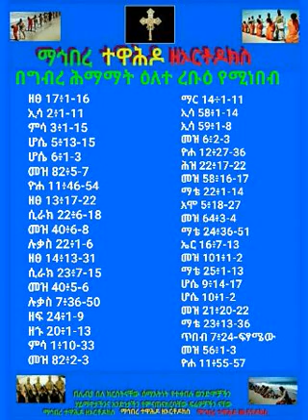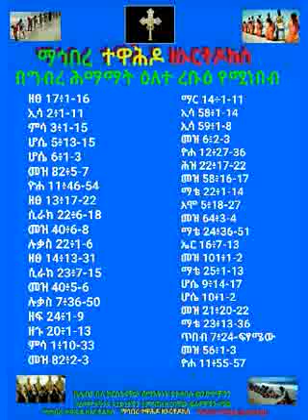መዝሙረ ዳዊት 30~~~39📚📚📚⤴🎤💚💛❤⛪ያለቅ ቅዱስ ቃሉ።##